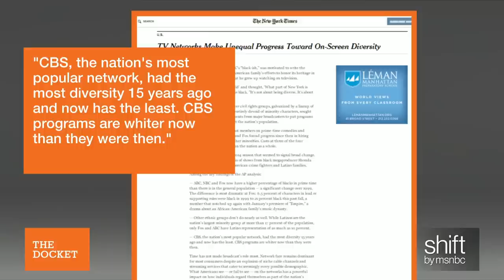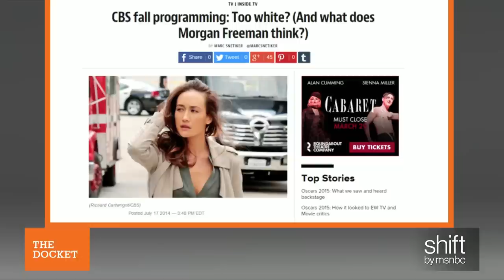'Young And Restless' Star Victoria Rowell On TV Racism | shift | msnbc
Actress Victoria Rowell joins The Docket and talks about her issues battling racism on sets for roles she had in daytime as well as primetime. She asks, “where is the accountability for diversity?”